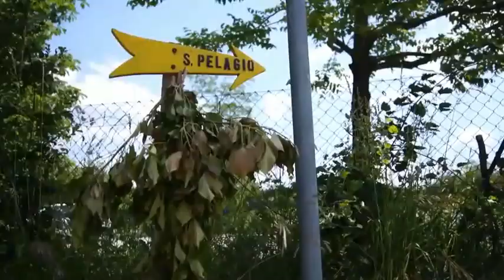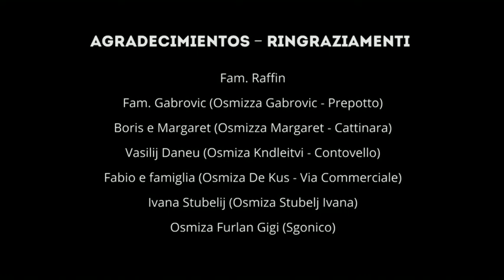OSMIZA: BANQUETE ORGÁNICO ENTRE ITALIA Y ESLOVENIA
En la frontera de Italia y Eslovenia, grupos de campesinos, crían cerdos y los convierten en embutidos, siembran uvas y preparan vinos. Todo casero, natural, sin aditivos. Desde hace dos siglos, una vez por año, se hace la "Osmiza". Una rama de hiedra indica que la casa está abierta. Los viajeros pueden entrar y sentarse en los patios como si fueran propios. Comen y toman como si al amanecer viniera el fin del mundo.